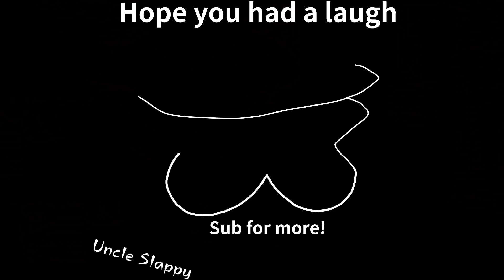Peter hurts his Balls-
“Family guy meme”